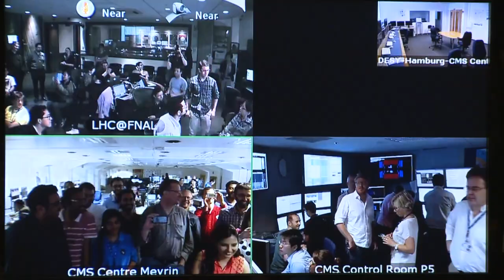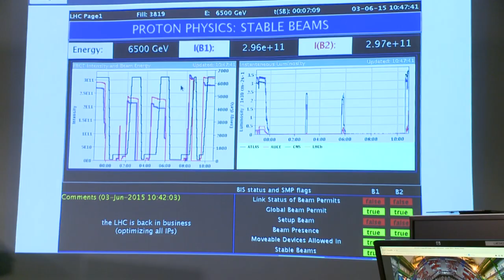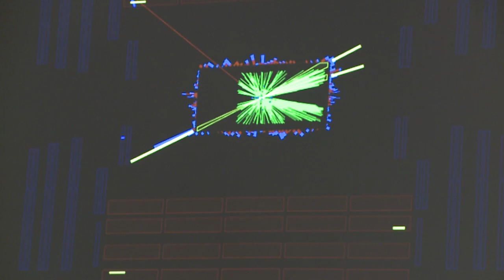Fermilab joins in a new era of LHC exploration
U.S. scientists at Fermilab celebrate the official start of LHC Run II and discuss what they hope to find at a higher energy and increased intensity.